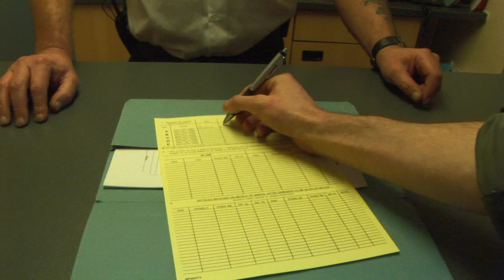GETTING OUT - NON-OFFICIAL TRAILER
A non-official (Extended) trailer for my new film "Getting Out."

I ain't going to give too much plot away but it follows a man just released from prison who has to fight off the temptation of falling back into old habits and routines for the sake of his freedom and family.

Official trailer due to be released soon.

Nicci Thompson.